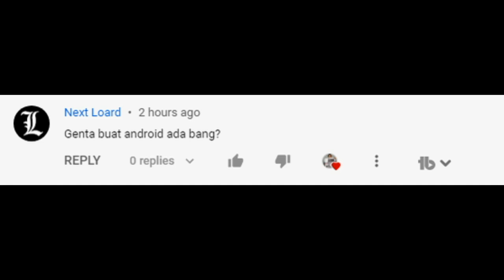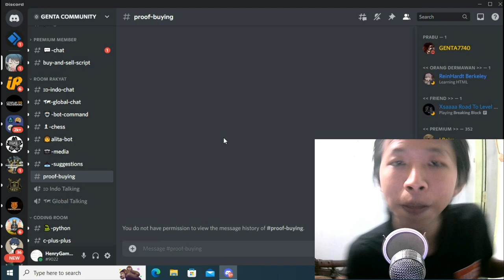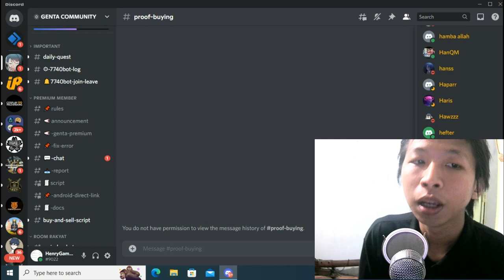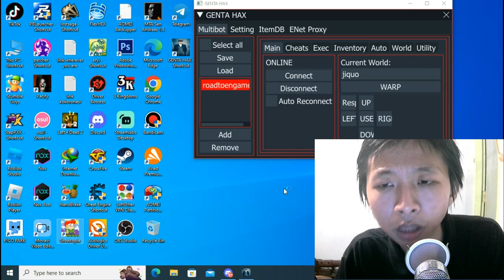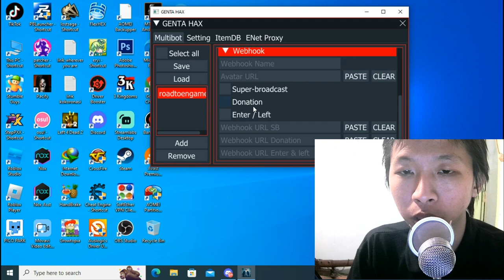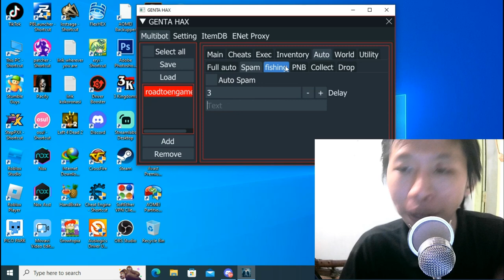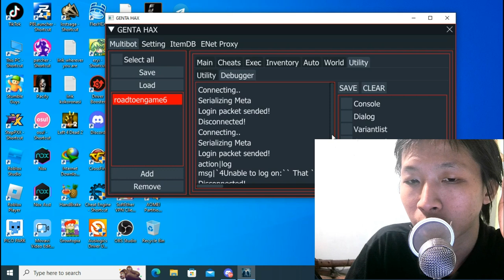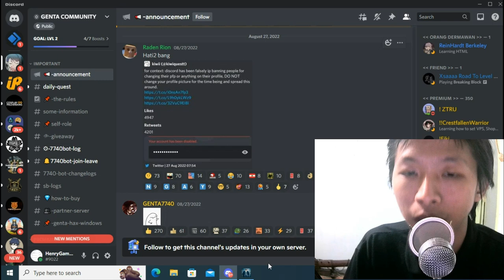Genta Hax Mah wuenak banget - Growtopia Part 2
Description :
kalau ingin nyambung liat video sblmnya ya temen-temen.